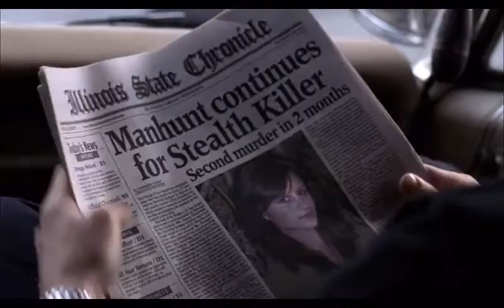Supernatural - Sam and Dean Funny scene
In this Sam and Dean wear's a different outfit to investigate the case and here Dean is kidding sam for his role in OUR TOWN